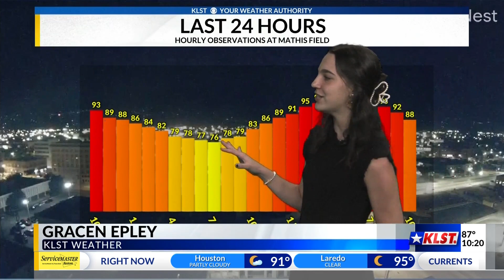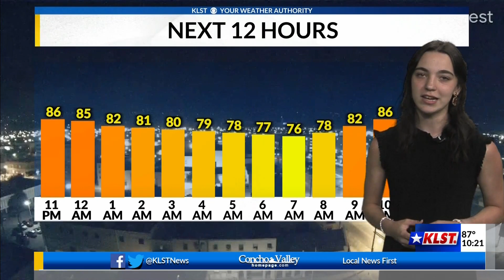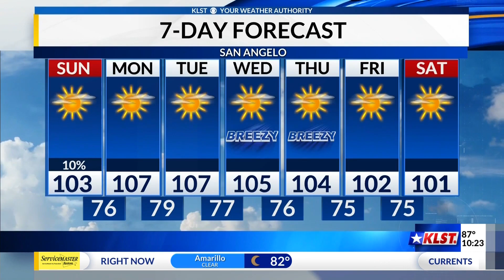KLST Evening Forecast: Saturday July 22nd, 2023